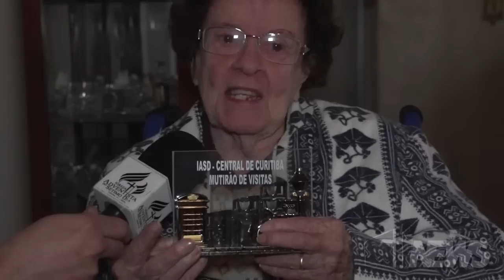Central News - 26 de Julho